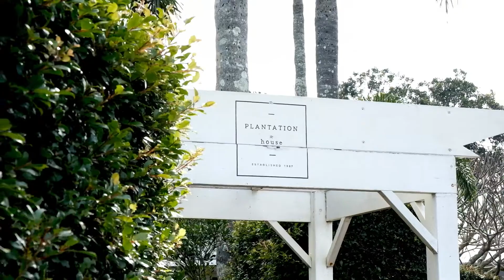Sarah + Dom- Wedding Highlights - Fins Plantation House, Tweed Valley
Sarah and Dom pretty much put this wedding together in 4 weeks. We were booked well before but for a different date at a different venue and due to flood damage the couple had to scramble to make the magic happen last minute in a hot wedding market of unavailabilities! Not going to lie but they nailed it!
Fins Plantation House turned it on with a beautiful evening overlooking the majestical fields stretching to Mt Warning and Boarder ranges.
Dom and his groomsmen started down at the Mantra in Kingscliff and Sarah and the ladies at prime beachfront apartment over looking Cabarita Headland. The choreographed first dance was a stopper but the dance floor was hot!

Photographer: Brendan Back @Brendan_back
Video: Rolling Dawn Films @rollingdawnfilms
Venue: Fins Plantation House @fins.plantationhouse
Styling: Events Stylist and co @eventsstylistandco
Celebrant: Andrew Michael @am.celebrant
Makeup: Larna Inglot @larna_inglot
Hair: Bella Rae @bellarae_gc
Florals: Lazy dreamers @lazydreamers19